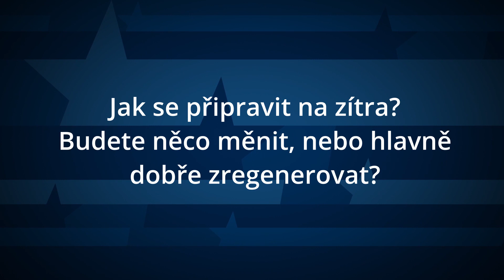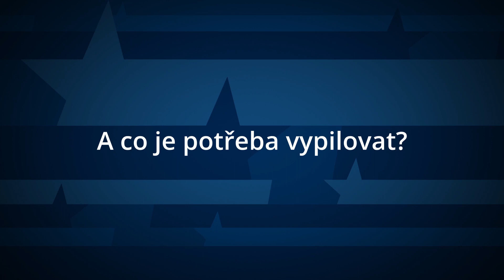Kim Strömberg hodnotí 3. utkání předkola v Boleslavi